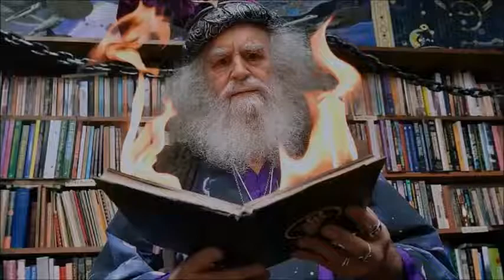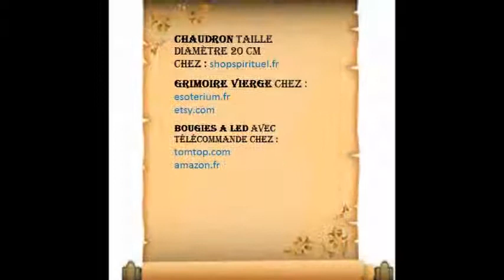Oberon zell ravenheart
Présentation et avis sur le grimoire de l’apprentie sorcier d’Oberon zell ravenheart dédier aux plus jeunes avec quelques astuces et des conseils pour les débutants.